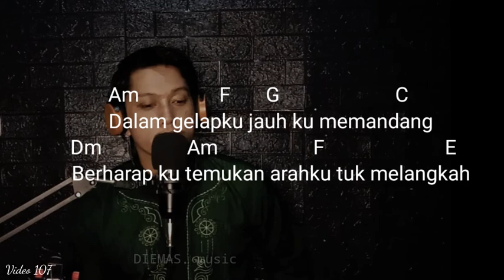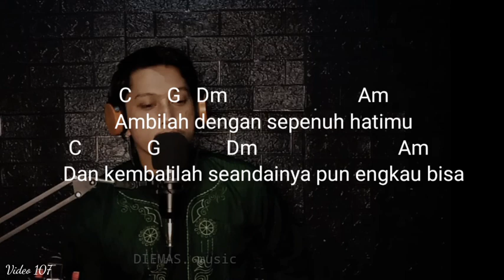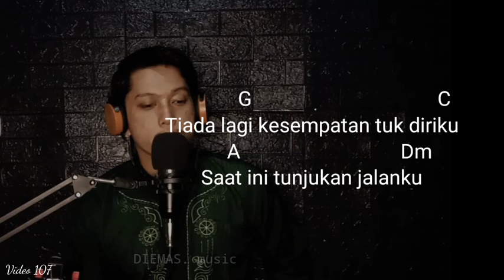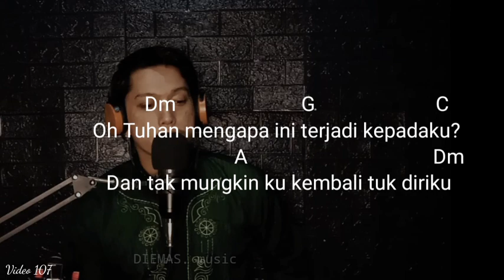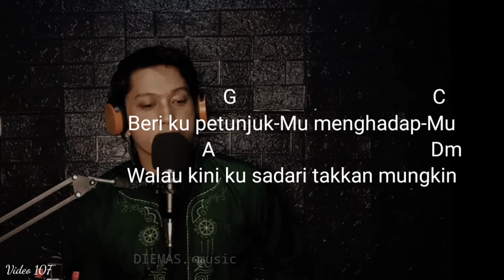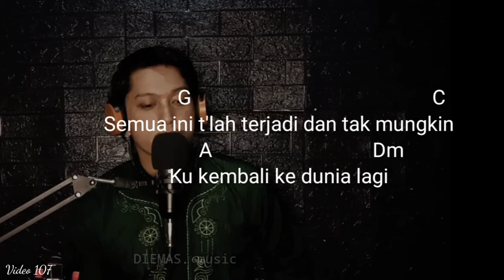video107 | Lirik dan Chord Lagu Single 5 Album 2